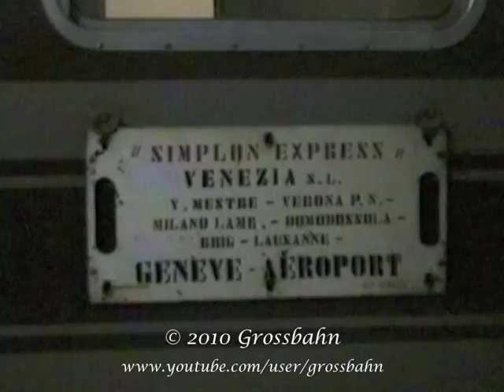Venezia 1993 Santa Lucia Station at Night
This is a video of Venice Santa Lucia Train Station at night in February, 1993.